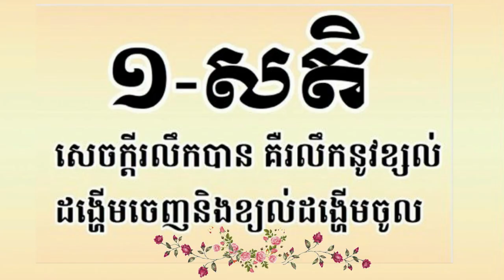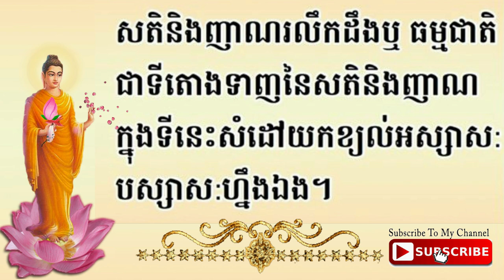លំហាត់​សមាធិ​ ធម៌​ ៣​យ៉ាង​សំខាន់(ព្រះធម្មាចារ្យ ទុំ វចនា រក្ខិតសីលោ Toum Vachana)02/24/2020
លំហាត់សមាធិ
បង្រៀនដោយ ព្រះធម្មាចារ្យ ទុំ វចនា រក្ខិតសីលោ
នៅមណ្ឌលវិបស្សនាធុរៈព្រំដែនក្អមសំណក្រោម
ភូមិក្អមសំណ ឃុំក្អមសំណ ស្រុកលើកដែក ខេត្តកណ្តាល។
Ven.Toum Vachana